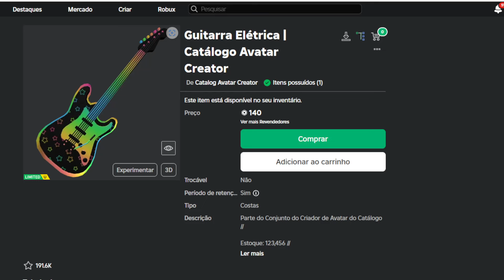PEGUE RÁPIDO!!!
Apoie este canal para obter acesso aos seguintes benefícios:
wwwwwwwwwwwwwwwwwwwwwwwwwwwwwwwwwwwwwwwwwwwwwwww

CÓDIGO = REDEEM CFL IN UGC LIMITED CODES!